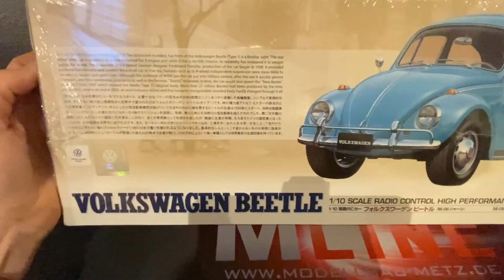Unboxing Tamiya Volkswagen Käfer Beetle M06. dudu beetle tamiya herbie 58572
Unboxing Tamiya M06 Volkswagen Käfer Bettle Herbie

separates Zubehör:
RUDDOG Ultra Kugellager-Satz Tamiya M05 / M06

*** MLine Pit Mat / Schraubermatte S 600mm x 400mm x 3mm ***

#1/10

Dann kauft mir gerne einen Kaffee! Der hält mich bei bauen, fahren und filmen bei bester Laune..